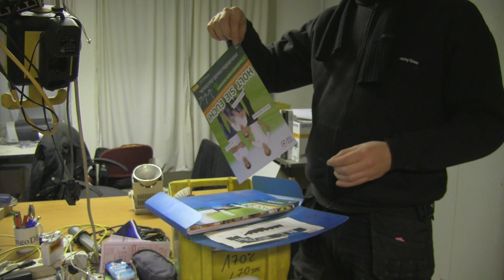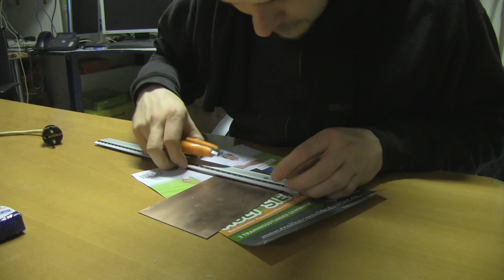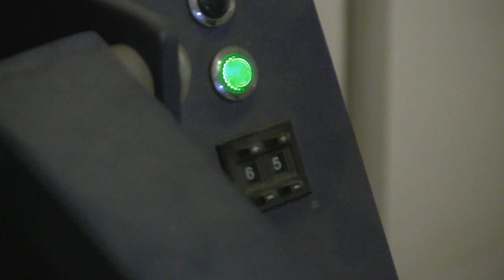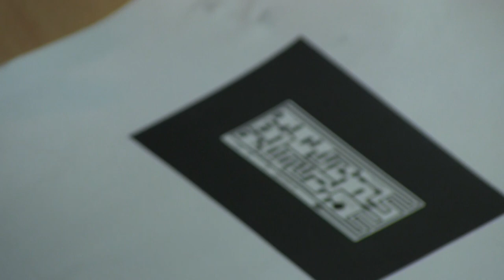Platinenätzen auf der c-base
Anleitung, wie man in der c-base Platinen ätzt.